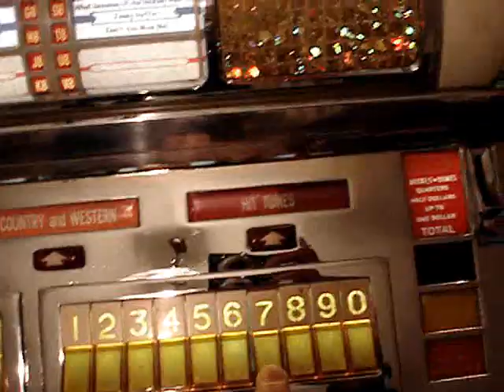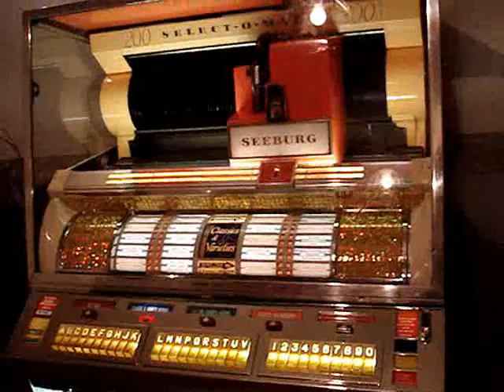Seeburg plays track from Christine.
Part of opening music from the film Christine played on an old 1957 Seeburg jukebox that I have just restored, also the car at the end is ours. Just finished restoring that as well.